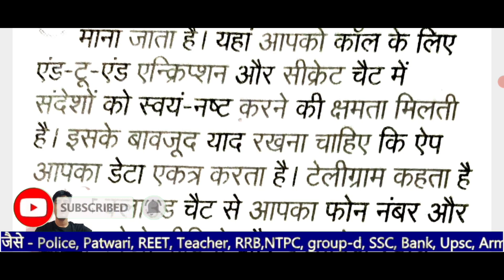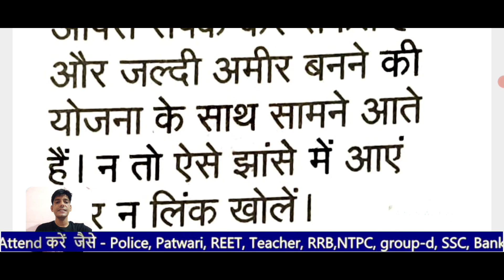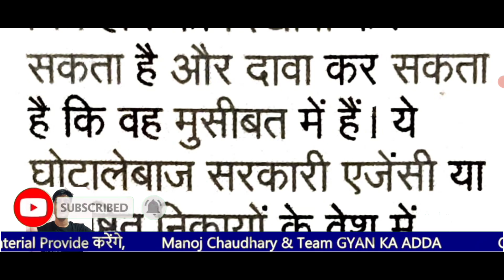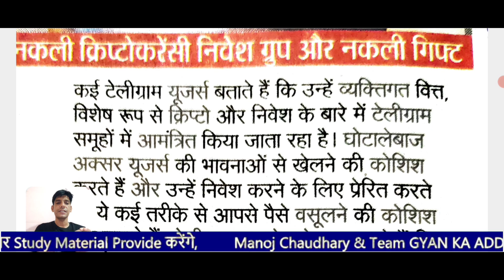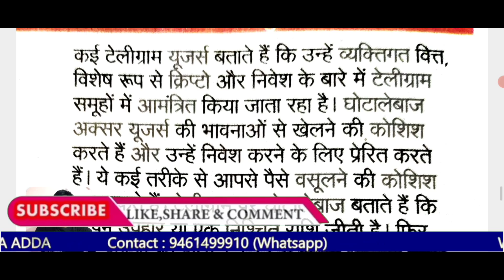How to use telegram || what is telegram app in hindi | टेलिग्राम कैसे चलाएं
how to use telegram app

how to use telegram without phone number

how to use telegram for movies

how to use telegram in laptop

how to use telegram bot

how to use telegram in tamil

how to use teleport in free fire

how to use telephone

how to use telescope
how to use tel